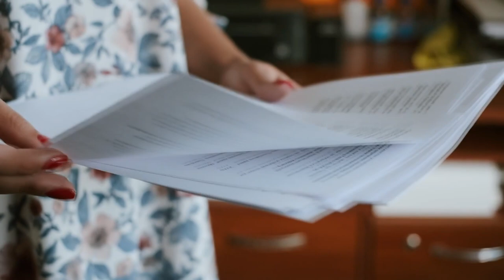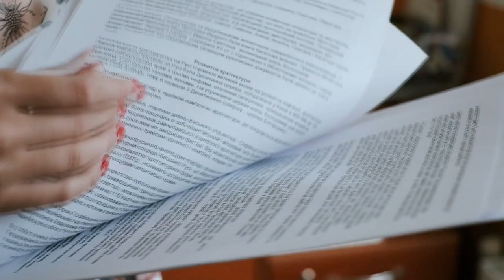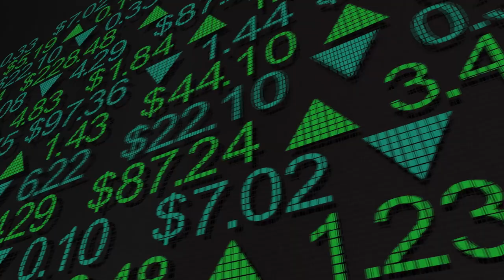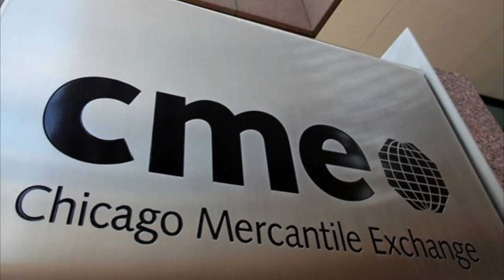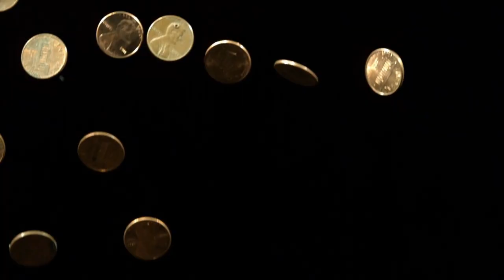XRP Hoy - Ripple se Prepara Para el Viaje Lunar – Noticias de Solana, Cardano y Fantom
En el video de hoy, XRP se prepara para su viaje lunar. El Titan de NFT OpenSea admitira pagos con tarjetas de crédito. El Group 'CME considera hacer una oferta de futuros de Solana y Cardano. Tezos actualiza su cadena de bloques . Y Fantom ofrece un programa de incentivos con $335 millones de token de Fantom.

00:00 Introducción
00:33 XRP se prepara para el viaje lunar
03:14 OpenSea admitira pagos con tarjeta de crédito
04:34 Futuros de Solana y Cardano en OpenSea
05:41 Fantom ofrece incentivos de $335 millones